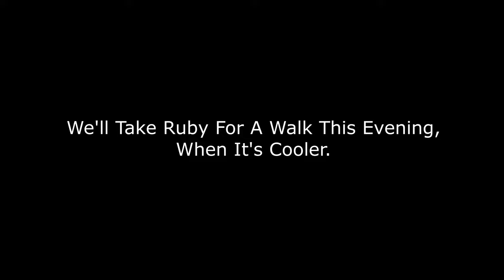We'll Take Ruby For A Walk This Evening, When It's Cooler